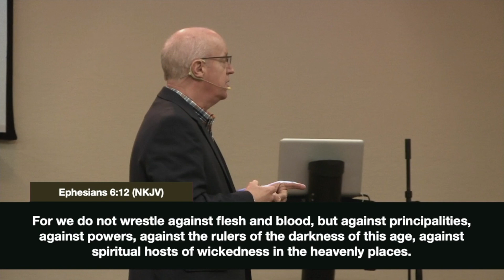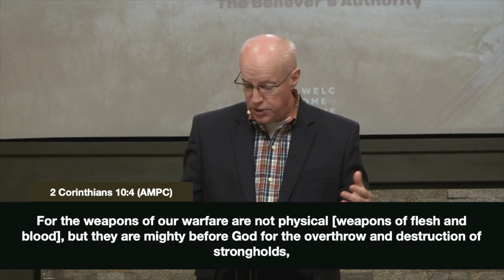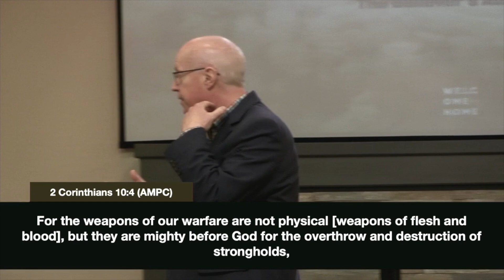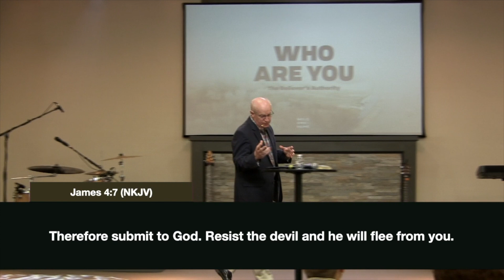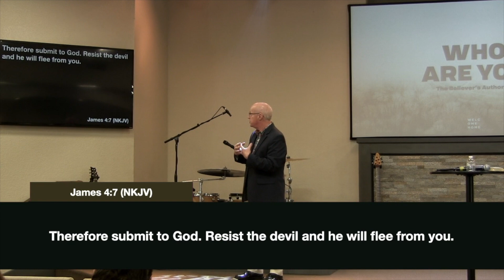Who Are You - Week 1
The authority of the believer is on of the most controversial messages in Christianity. Satan fights this revelation along with the Baptism of the Holy Spirit because it brings us into following Jesus as the original disciples did. In this series “Who Are You”, Pastor Brian shares truths that will empower your understanding of our identity in Jesus.